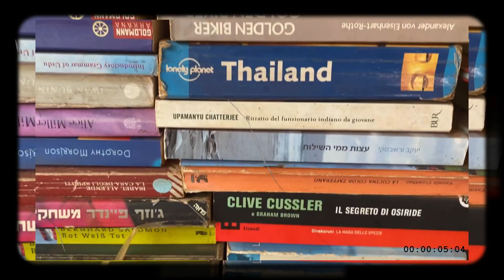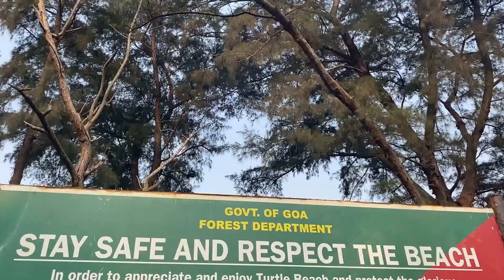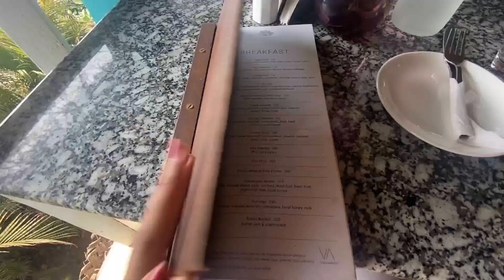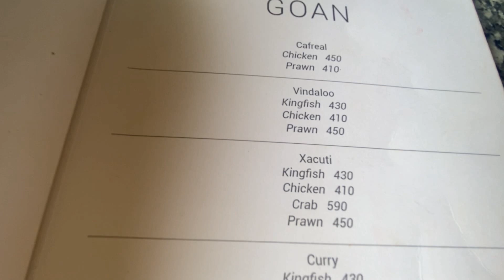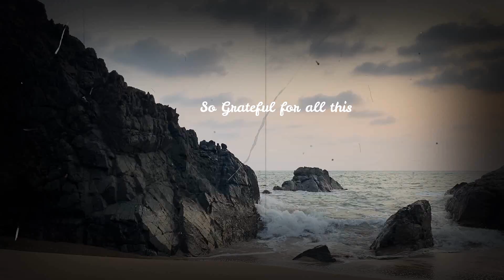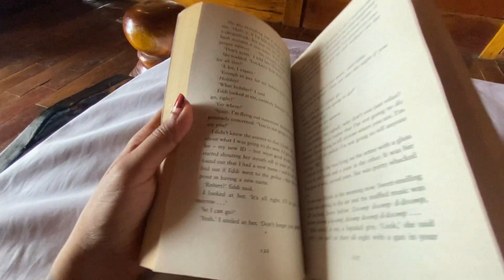MY AFFAIR WITH GOA 🌊☀️🐚 ||Saw Hidden Beaches with no names🧿,Goan Food, Ocean Treks, Soul Finding✨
One of my Happy places. My entire being was so much at peace at this trip. Can't wait to go back again... until next time...

Stalk me on  IG - @miheex

so much love! see you at my next vid!